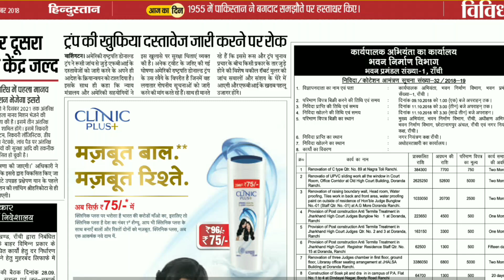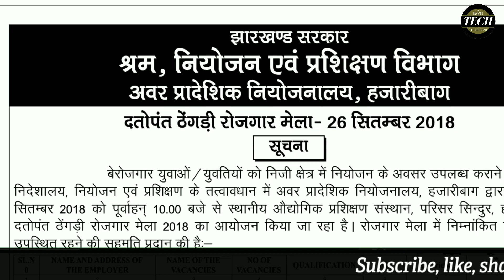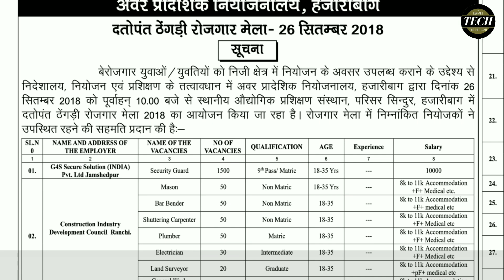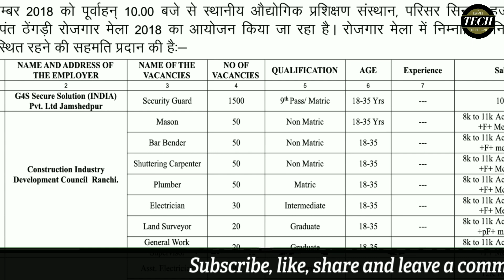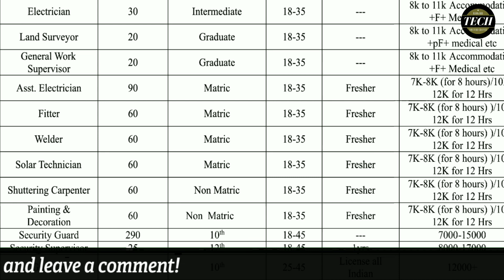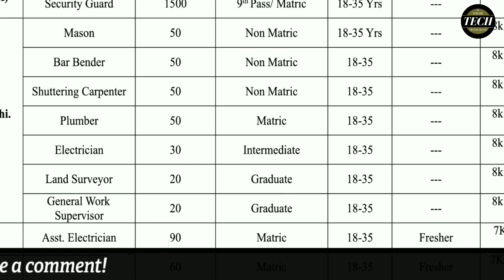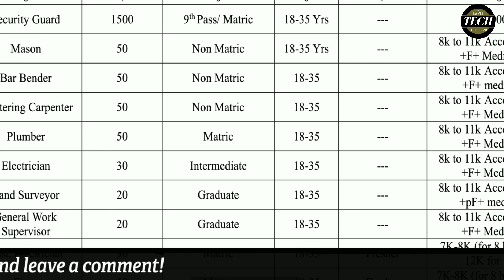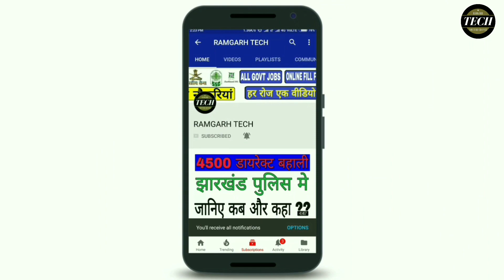श्रम नियोजन एवं प्रशिक्षण विभाग भर्ती, सुरक्षा कर्मी, रसोइया, ऑपरेटर, पर्यवेक्षक,अन्य बहुत पद,by RT